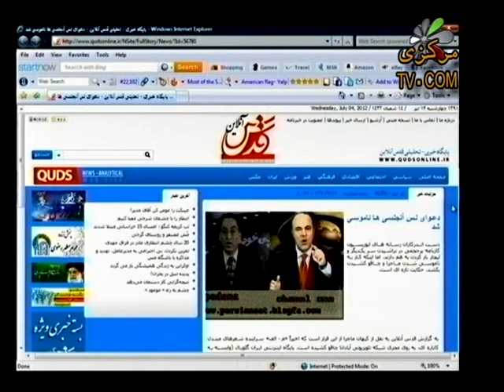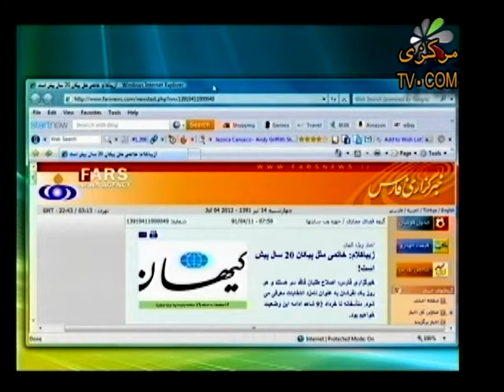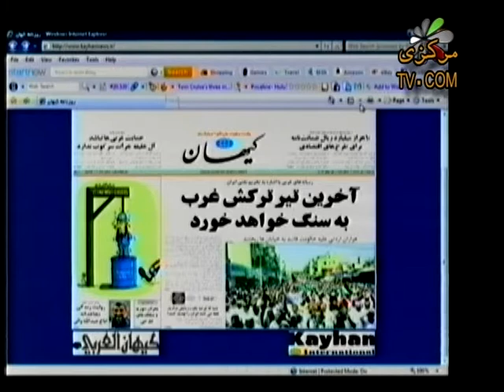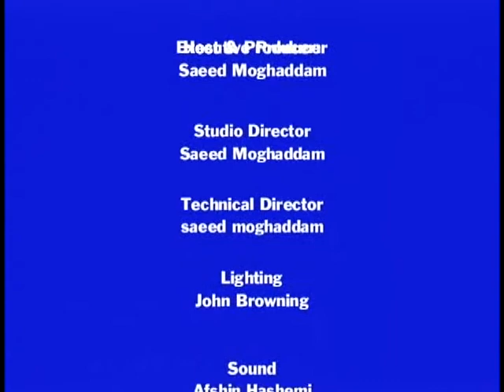Masoud Amini TV 07/25/2012 Part 01/02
فصل جدید برنامه کارنامه از مسعود امینی تی‌ وی